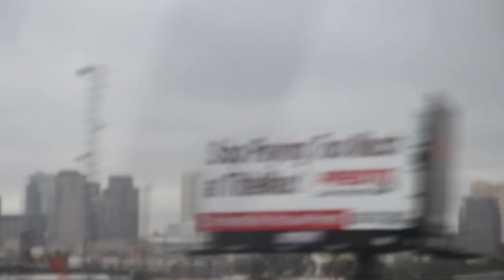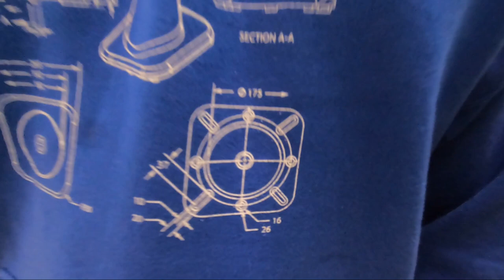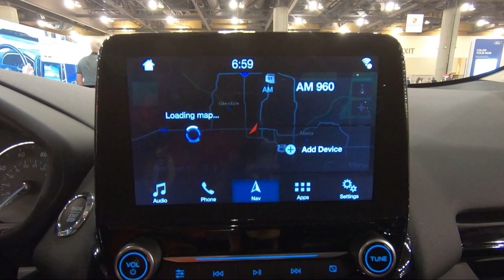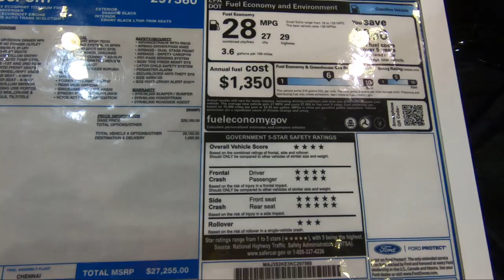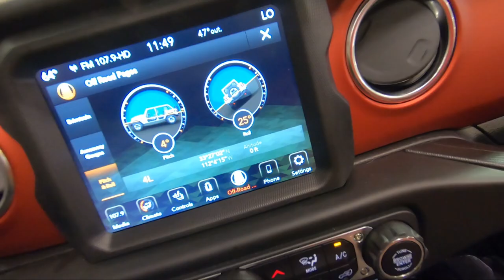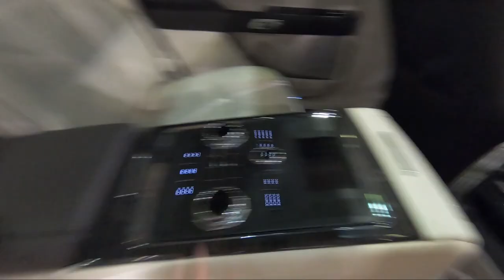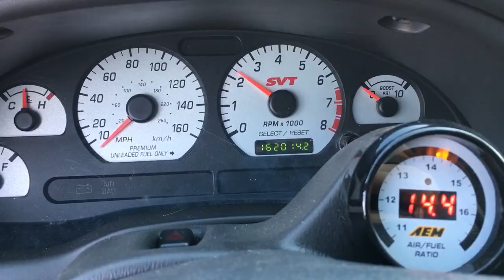The Biggest Auto Show in Arizona!!!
Having been to the Texas Auto Show at the State Fair of Texas back in September, The Not So Ordinary Car Guy, Preston, now travels to Phoenix, Arizona to attend the Phoenix Auto Show (aka, the Arizona International Auto Show) to check out the latest and greatest autos in the Not-So-Ordinariest fashion! Check out the quick time lapse at the end, of us driving from the urban desert of Phoenix to the snowy forests of Flagstaff.